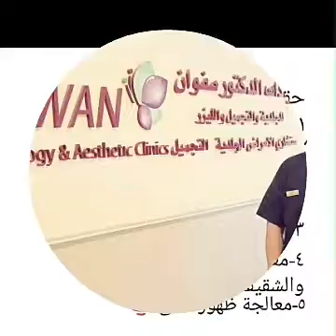الدكتور صفوان العدوان علاج التعرق الشقيقة الصداع النصفي تعديل شكل الانف البوتكس